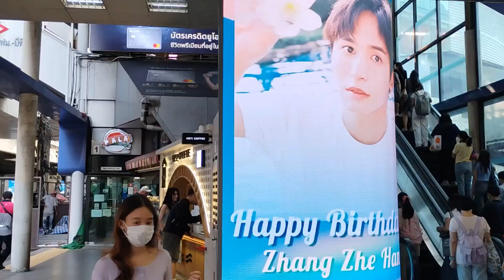20230512 MRT蘇坤逸站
MRT蘇坤逸站平面入口是二張照片的應援，20分鐘一次（站在警衛前），還有一帳是卡通版沒等，和往BTS的轉彎處的曲牆螢幕，站位不敢撐在人家小攤前，
拍的當到是下班四五點時人潮多，
所以只拍一次就趕時間走了。